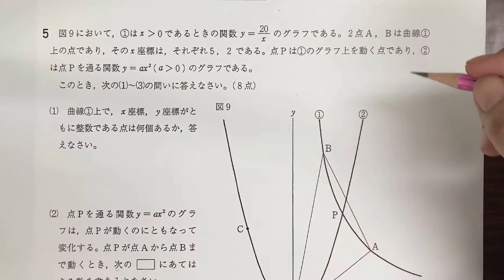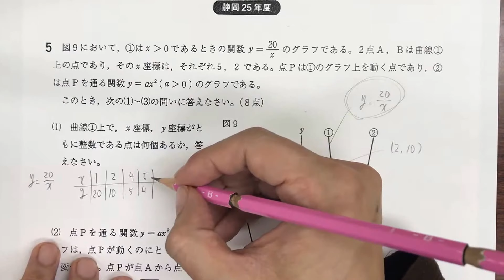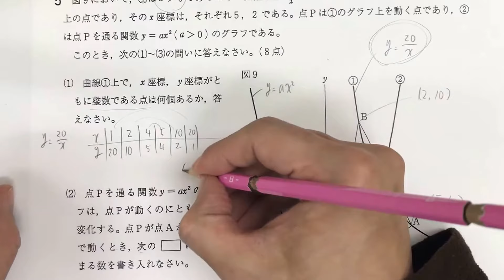#10【数学 大問5⑴ 関数・反比例のグラフ上の点】静岡 公立高校入試 平成25年度 ポイント解説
静岡の公立高校入試対策教材はこちらで紹介しております↓
解説動画も、こちらのページにまとめております。

【数学　大問5⑴　関数・反比例のグラフ上の点】静岡　公立高校入試　平成25年度　ポイント解説
あくまでポイント解説です。
実際のテストのときにはこのペースで考えることになりますが、みなさんが過去問を使って勉強するときには、もっとじっくりと1問1問、考えていくといいでしょう。

富士宮教材開発の過去問解説教材はこちらで紹介しております。

グラフの問題です。
反比例のグラフが出てくるのは珍しいです。